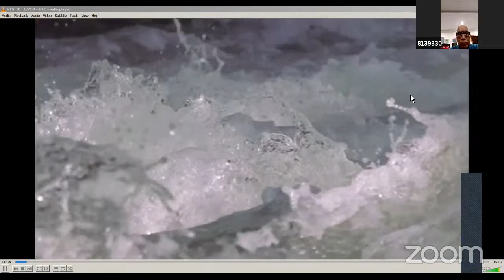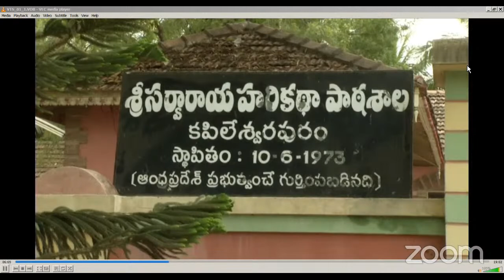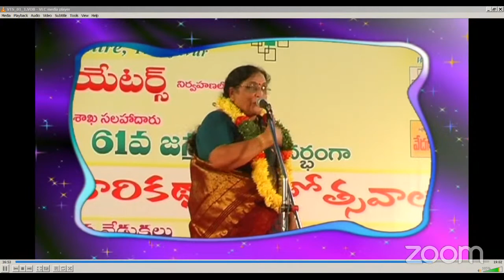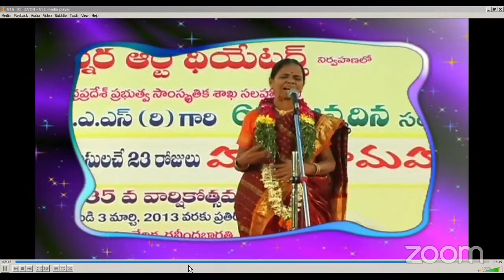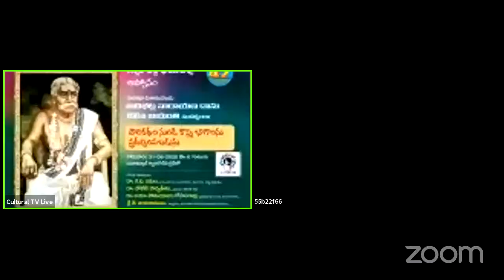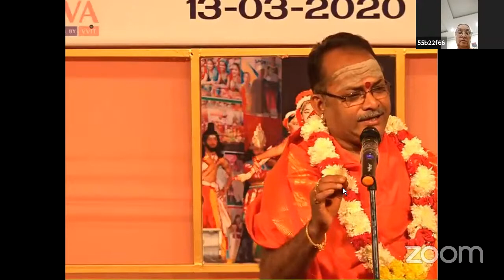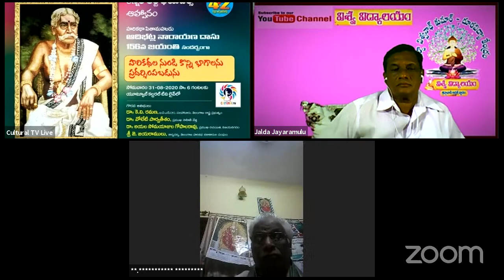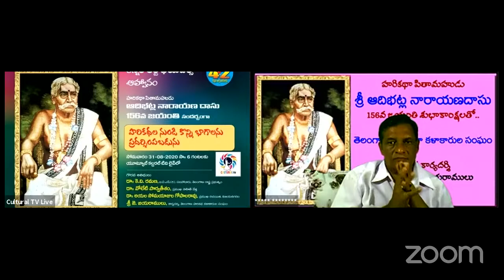కిన్నెర ఆర్ట్ థియేటర్స్ l హరికథా పితామహుడు ఆదిభట్ల నారాయణదాసు 150వ జయంతి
CULTURAL TV // కిన్నెర ఆర్ట్ థియేటర్స్ l హరికథా పితామహుడు ఆదిభట్ల నారాయణదాసు 150వ జయంతి l ప్రముఖ హరిదాసుల వీడియో క్లిప్పుంగులు
Date:
Time:
Venue:
Organization:

Category
Entertainment